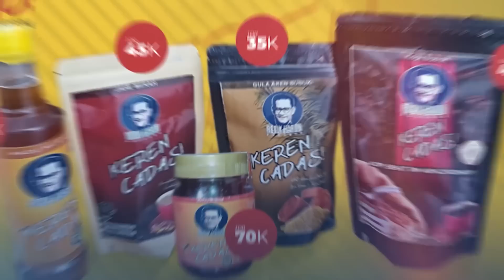WADUH! BLAK-BLAKAN BURUKNYA KONDISI INDONESIA, FAISAL BASRI: KALAU SAYA DI DALAMNYA SUDAH G1L4!